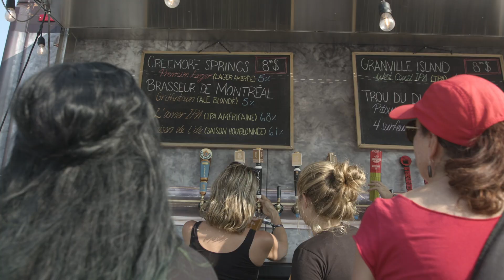Heavy Montreal 2019 Official Recap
On a eu un festival complètement fou! Merci à tous d'être venus rocker avec nous!  Voici notre récapitulatif de ce 10e Heavy Montréal avec Slayer, Ghost, Anthrax,  Skillet, Evanescence, Godsmack, Steel Panther et plusieurs autres!

This year's festival was crazy fun! Thank you all for coming out to rock with us! Here's our video recap of the 10th Heavy Montréal with Slayer, Anthrax, Ghost, Skillet, Evanescence. Godsmack, Steel Panther and many more!